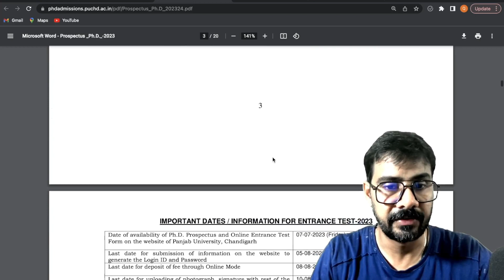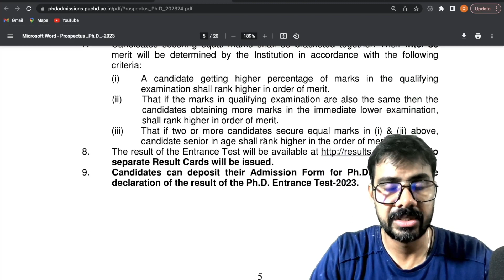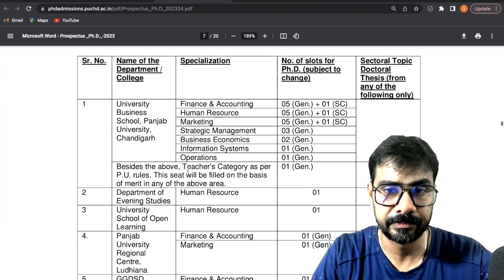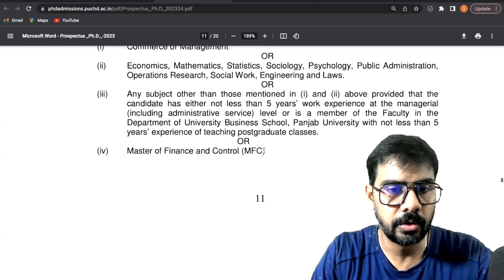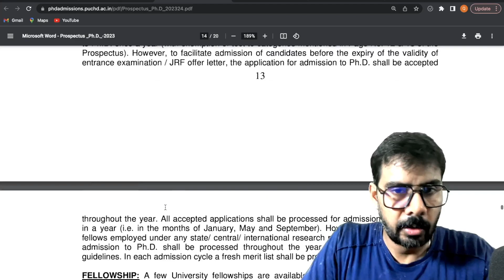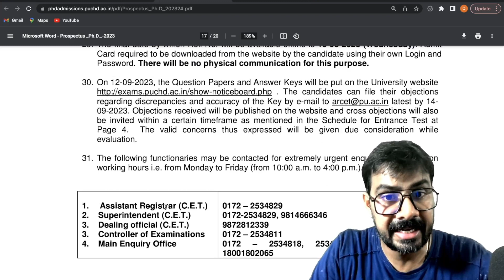PhD Admission 2023 II State Centrally Funded University II Direct Interview II 500+ Seats